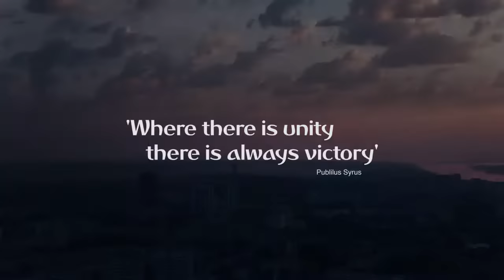Live It Up Official Video Nicky Jam feat Will Smith Era Istrefi 2018 FIFA World Cup Russia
Video Oficial da Copa 2018